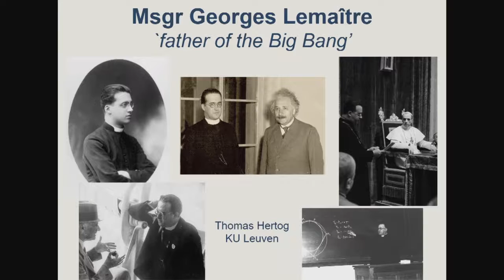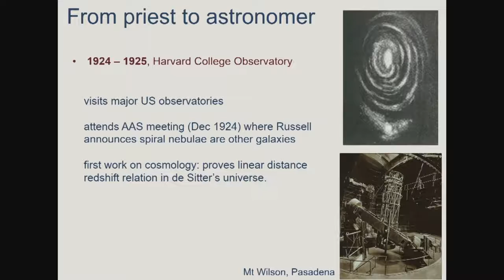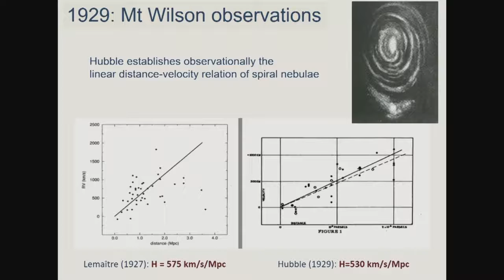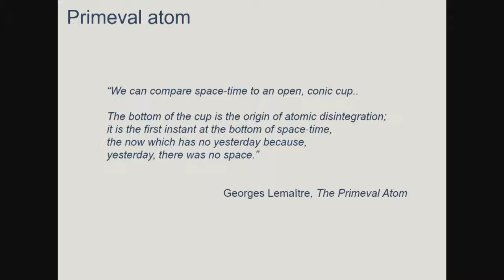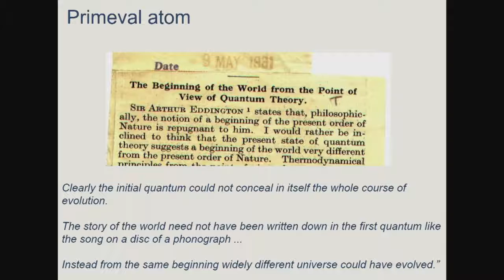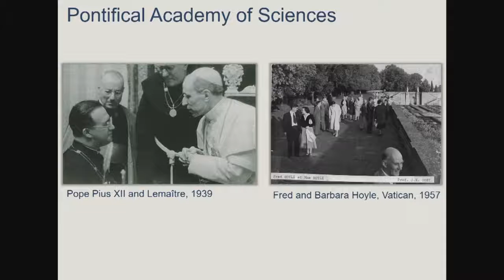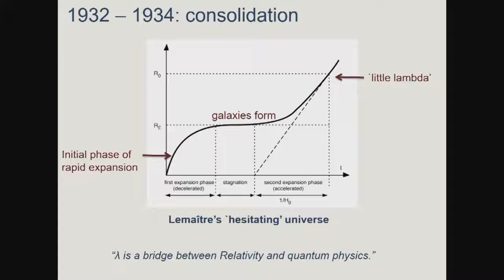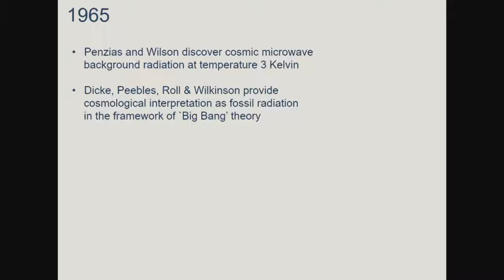Thomas Hertog | Plenary Session on Science and Sustainability